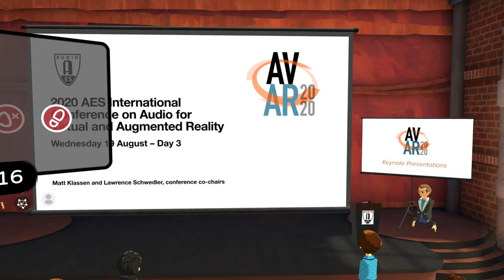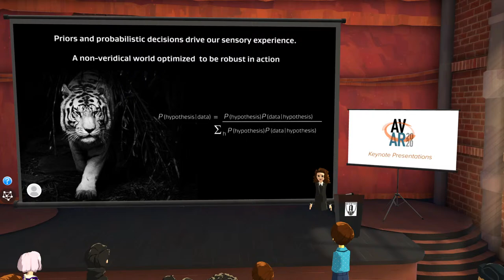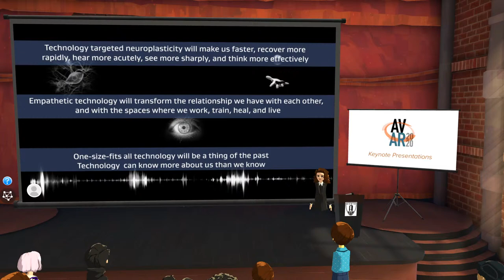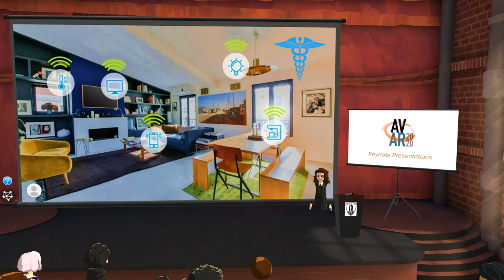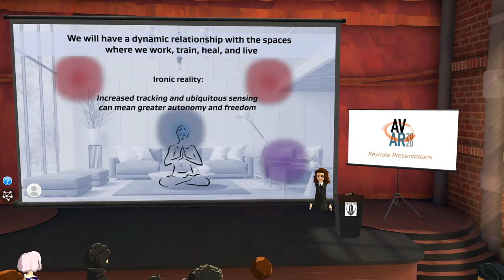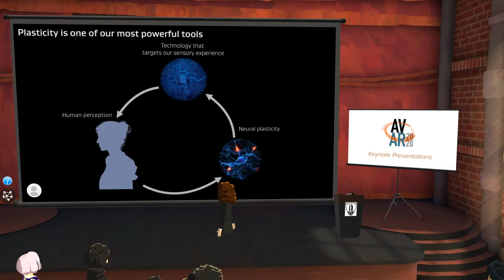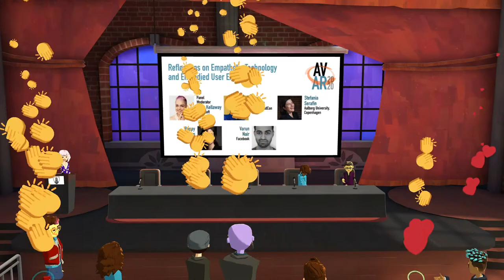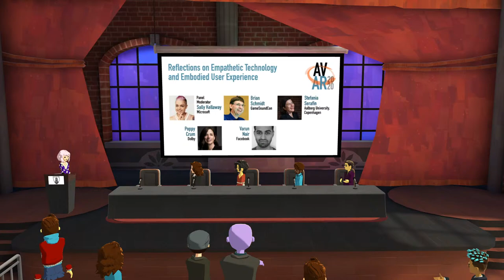AVAR2020 Keynote & Panel: Empathetic technology and embodied user experience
Panel Members:
• Poppy Crum, Dolby
• Sally Kellaway, (Moderator) Senior Audio Designer, Microsoft Mixed Reality at Work
 • Brian Schmidt, Executive Director, GameSoundCon, Senior Lecturer, DigiPen
• Stefania Serafin, Aalborg